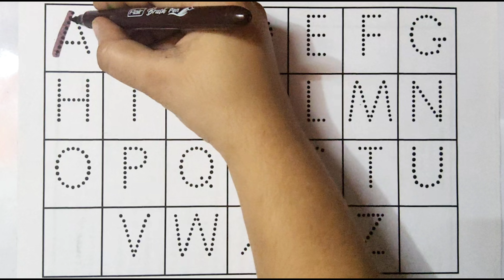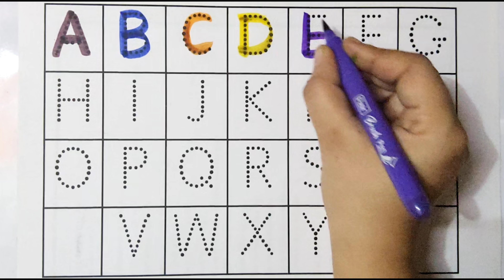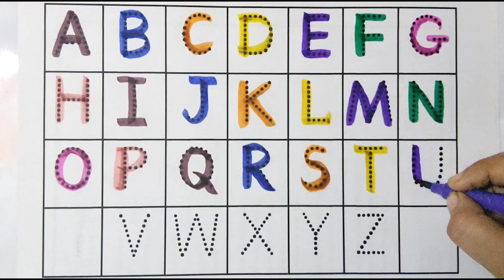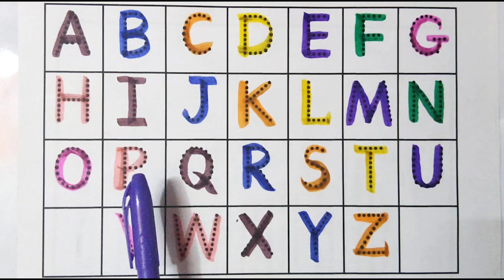ABCD For toddlers || Alphabet || Nursery rhymes || abc song for ukg lkg || Afor apple || ABC Learn